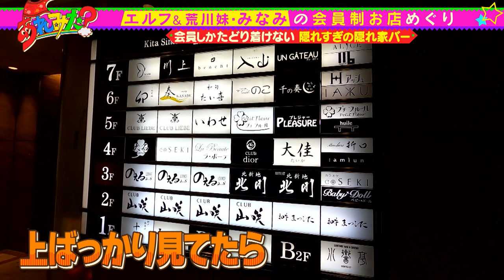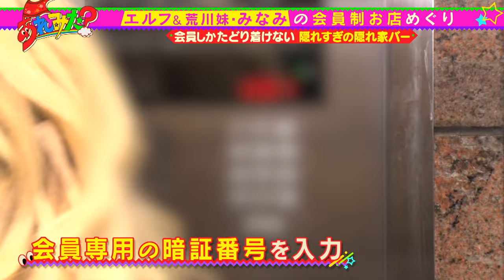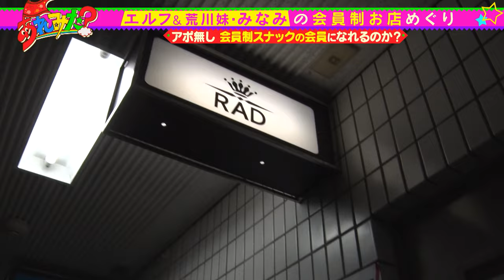エルフ・荒川妹みなみの会員制お店めぐり【後編】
今回お邪魔するのは…「会員以外は到達困難な北新地の隠れ家BAR」
さらに、会員制スナックに一見でも入れるのか？一般人・荒川の妹みなみが身をもって検証
いったいどんな光景が広がっているのか？

【１軒目：SALON1201】
大阪府大阪市北区曽根崎新地1-3-30 北新地幸田ビル　１２Ｆ

【２軒目： RAD】
大阪府大阪市福島区大開1-14-12スウィングプラザ野田４F

★曜日MC★
月：見取り図